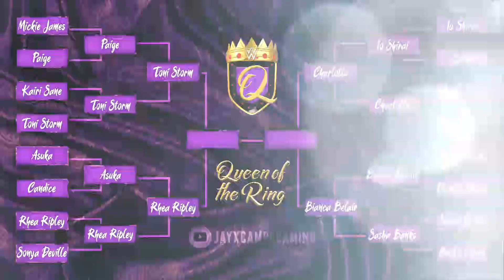WWE 2K20 QOTR - Semi-Finals- Toni Storm v Rhea Ripley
Welcome to my new WWE2k20 Web Series!

The Semifinals round beings now! We have narrowed it down to 4 competitors. The first semi-final round match is between Toni Storm and Rhea Ripley. Who will earn the first spot in the finals and be one step closer to become the first-ever Queen of the Ring?!

I have been thinking about making a youtube channel for a while and I finally did it. I have been a big fan of the WWE and their games for as long as I can remember. We as fan have seen where the women in the WWE have come from and see the progress from those 2 minutes matches to what they are now is amazing! We have those moments where we question the creatives of WWE and how they are coming up with story lines that sometimes do not make sense at all and now it's time I take the creative seat in WWE and give us the fans the storylines we deserve!